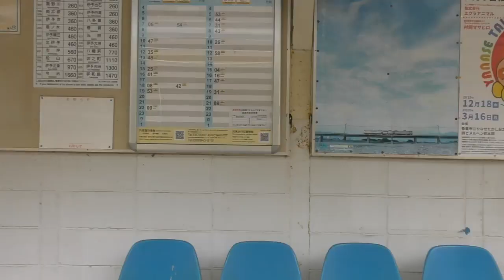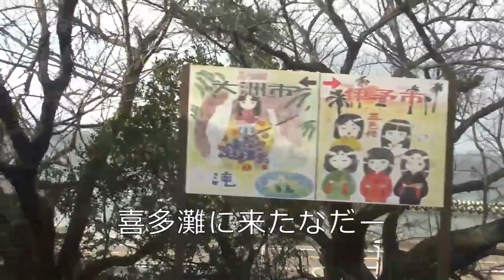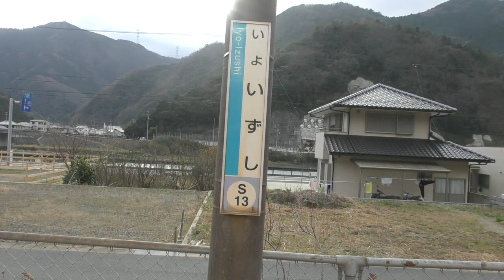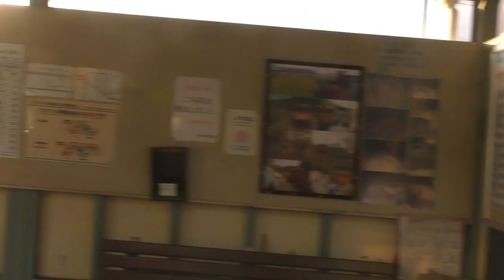寒伊予 バズった後の 悲壮感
ＪＲ四国　予讃本線　串☞伊予大洲